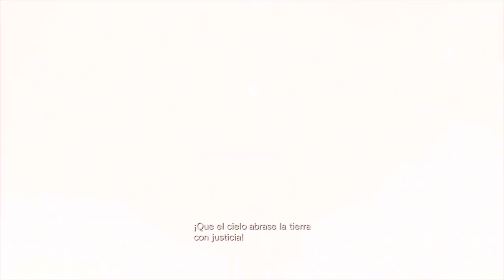Resident Evil Revelations PS4 | Walkthrough Modo Infierno | Episodio 8 | Sub Español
Revisa la información con el Génesis haciendo click aquí :D

Que onda gente lo prometido es deuda, finalmente llego mi juego de Asía y moría por jugarlo , esta guía esta hecha y pensada para ustedes ^^, les comparto algunas de las estrategias que a mi me funcionan , ademas que es una guía del 100% muestro donde se encuentran todos los Coleccionables , si se me pasa alguno por favor díganme y lo corrijo en la descripción , espero disfruten de esta guía si te gusto el vídeo déjame un like y comparte ^^ por otro lado si eres nuevo te invito a que te suscribas :D!.

Modo: Campaña

Dificultad : Infierno

Idioma : Ingles Sub Español

Episodio : 8  ''Todo en Juego''

Coleccionables Episodio 8

Morral de Magum (3/3)   [03:15]

37.- Cargador Tapido  2  [04:50]

Rocket Launcher   [05:16]

38.- Daño 3  [05:34]

Huella (23/30)   [05:43]

39.- Daño  4   [07:30]

40.- Cadencia de Tiro 3   [08:28]

Morral de Rifle  (4/5)   [09:06]

41.- Cargador Largo 3   [09:21]

Morral de Machine Gun (4/5)   [21:00]

42.- Daño 7    [23:37]

43.- De Cerca 1   [24:54]

Huella (24/30)   [24:58]

44.- Cargador Largo 4   [26:51]

Huella (25/30)   [27:40]

Morral de Handgun (4/5)  [29:57]

Huella (26/30)   [30:04]

→PSN : chrisvalentine

→ GamerTag : Kyuuu of DMC

→Steam : chrisvalentine0823